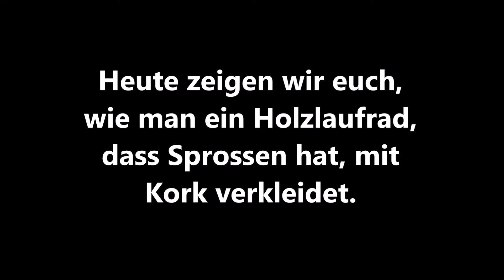Holzlaufrad mit Sprossen verkleiden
Hier zeigen wir euch, wie man ein Sprossenrad mit Kork verkleidet.